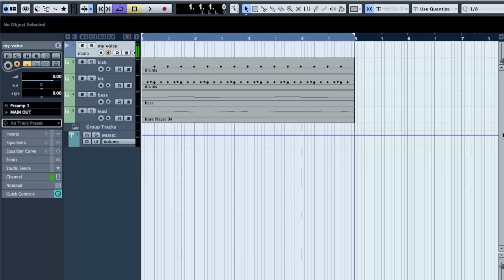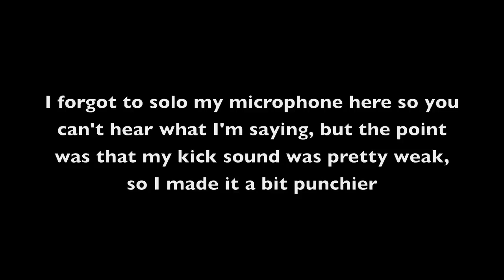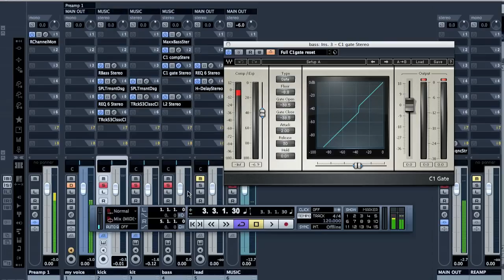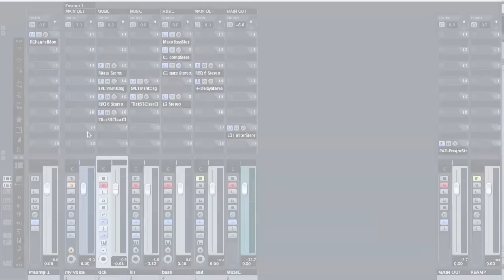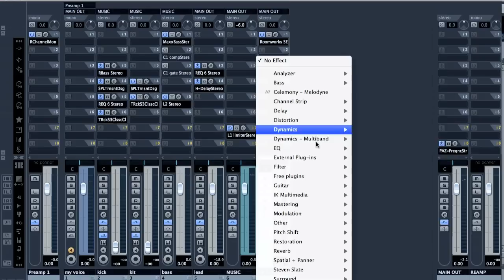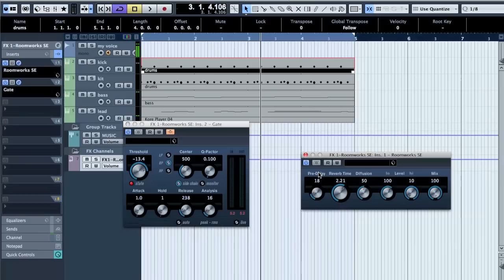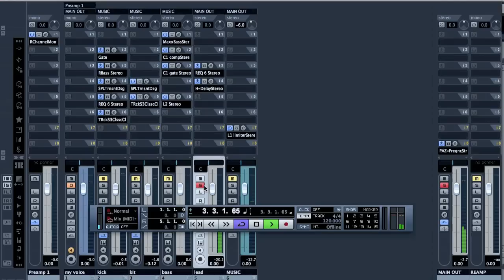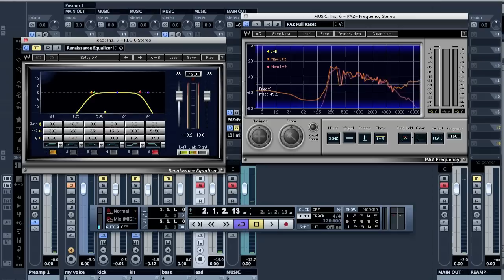Mixing 201 - Sidechaining tutorial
Here is the sidechaining tutorial for you guys that requested it.